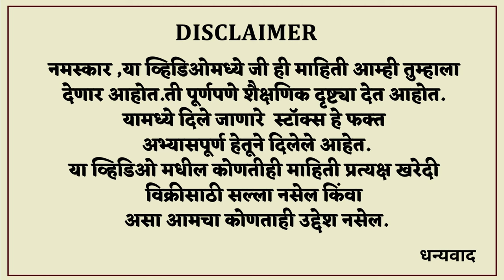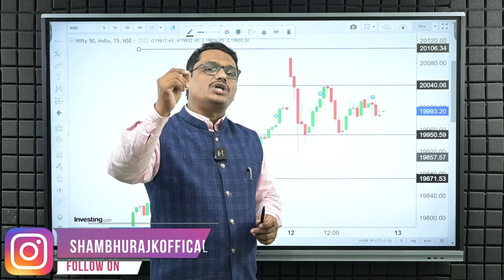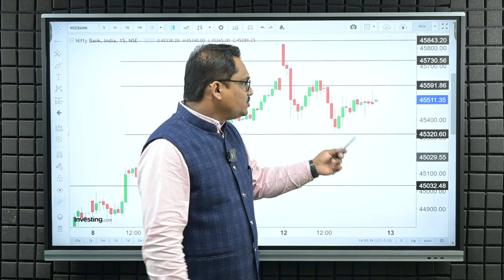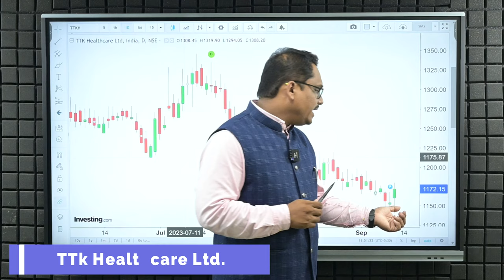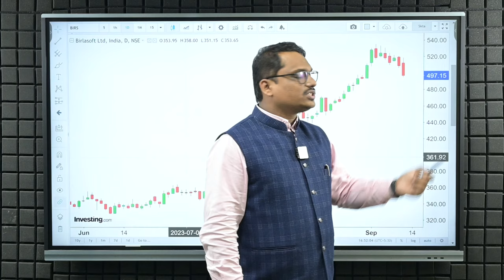Post Market Analysis shambhuraj Khamkar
निफ्टी सतत तेजीत क्लोजिंग देत अस्ताना आज विक्री झाली अहे तर हि विक्री प्रॉफिट बुकिंग आहे का ट्रेंड चेंज आहे हे आपल्याला या व्हिडिओ मध्ये खूप सोप्या पद्धतीने सांगितले आहे